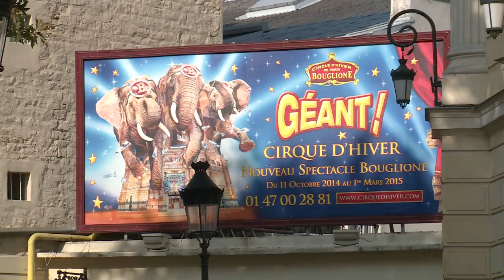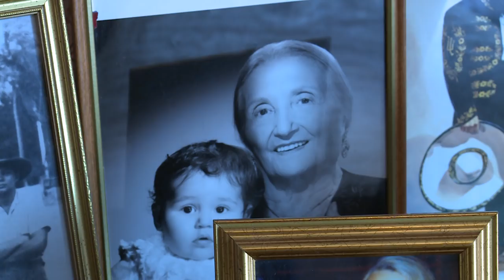Dernier grand entretiens avec Rosa Bouglione - AGENCE AP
Retour sur un reportage sans commentaire de l'agence AP ; un de ses derniers entretiens qu'elle ait accordé